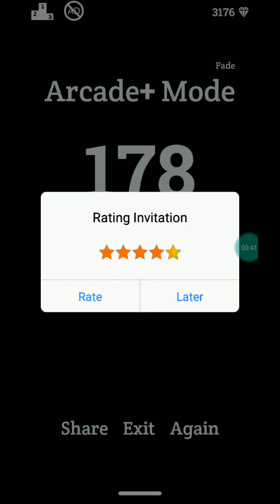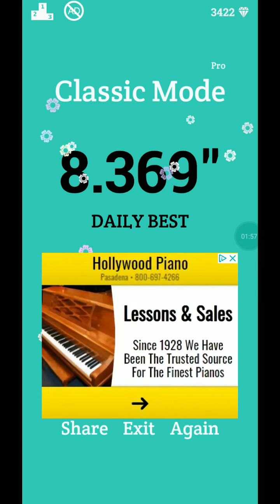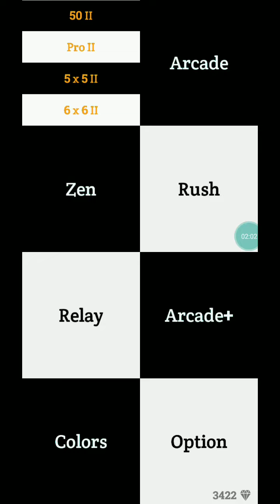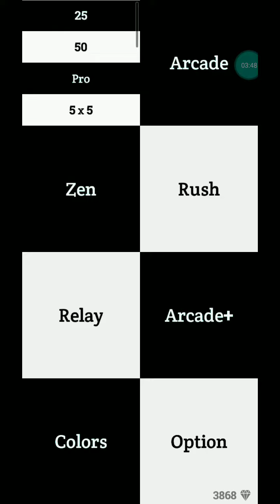More Piano Tiles!